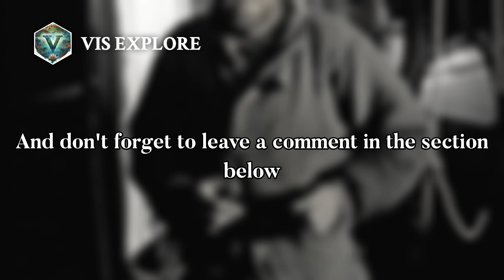The Arctic Explorer: Robert Bartlett's Extraordinary Journeys | Explorer Biography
Bartlett spent more than 50 years mapping and exploring the waters of the Far North and led over 40 expeditions to the Arctic, more than anyone before or since.
Bartlett was captain of the SS Roosevelt and accompanied United States Navy Commander Robert Peary on his attempts to reach the North Pole. He was awarded the Hubbard Medal of the National Geographic Society for breaking the trail through the frozen Arctic Sea to within 150 miles of the pole, yet was excluded from the final exploring party . Bartlett took a ship and was the first person to sail north of 88° N.
In 1914, Bartlett's leadership in the doomed Karluk Expedition helped save the lives of most of its stranded participants after leader Vilhjalmur Stefansson abandoned the expedition. After being stranded for several months, Bartlett and Inuit hunter Kataktovik walked 700 miles from Wrangel Island over the ice of the Chukchi Sea and across Siberia and then mounted an expedition from Alaska to rescue his surviving companions on Wrangel Island. He received the highest award from the Royal Geographical Society for his outstanding heroism. However, despite his popularity among the press, the public, and those he had rescued, he was later censured by an admiralty commission for taking Karluk into the Arctic, and for allowing a party of four to leave the main group—despite a letter that Mackay and the others had signed, absolving the captain from responsibility .
In 1917, Bartlett rescued the members of Donald Baxter MacMillan's ill-fated Crocker Land Expedition, who had been stuck on the ice for four years.
From 1925 to 1945, at the command of his own schooner, Effie M. Morrissey, Bartlett led many important scientific expeditions to the Arctic sponsored by American museums, the Explorers Club and the National Geographic Society. He also helped to survey the Arctic for the United States Government during World War II.
In 1931, Bartlett starred as Captain Barker in the film The Viking about a sealing ship in Newfoundland. The film was shot on location and during the filming of several action scenes, the ship on which filming was taking place exploded, killing 28 men. Despite this, the film was still released. In it, Bartlett plays the captain of the sealing vessel The Viking who is proud of his reputation for never having lost a man.